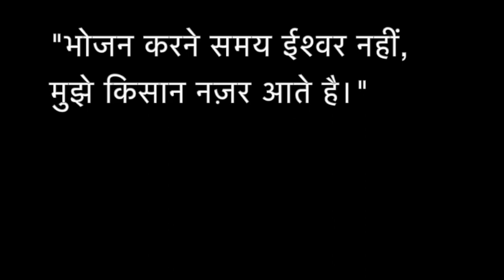Kisan karyashala : लखीमपुर खीरी के सफल किसान करमजीत किसान। guideline Rahul Jawan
Successful banana plantation ( CK G9 banana plant) , guideline  by RAHUL JAWAN

अस्वीकरण: ये वीडियो समुदाय के लोगों के प्रयोग, अनुभव और प्रतिक्रिया पर आधारित हैं। कृपया अपने पौधों पर स्व-उपचार करने से पहले, हमारे प्रतिनिधियों के साथ टेलीफोन पर बातचीत करना सुनिश्चित करें। हम 7 दिनों के भीतर वीडियो अपलोड/प्रकाशित करने की पूरी कोशिश करते हैं, हालांकि अलग-अलग भौगोलिक परिस्थितियों के कारण सुझाव भिन्न हो सकते हैं, यहां तक ​​कि साल के एक ही समय में एक ही फसल के लिए भी सुझाव भिन्न हो सकते हैं। वर्तमान में हम परामर्श/टेलीफोनिक परामर्श के लिए कोई पैसा नहीं लेते हैं, इसलिए धोखेबाजों से सावधान रहें। हमारा विवरण कई भाषाओं में पाठ प्राप्त करने के लिए ऑनलाइन Google अनुवादक का उपयोग करता है, किसी भी गलत अनुवाद के लिए हम क्षमा चाहते हैं।

Other Related terms :
,pmkisanyojanageram,pradhanmantri kisan yojana,pmkissansamannidhi,pm kisan scheme